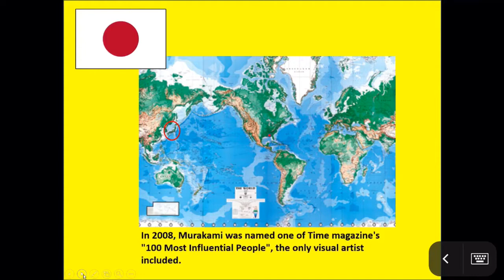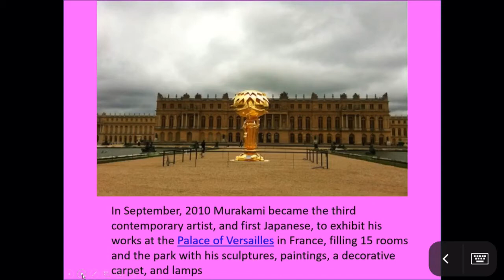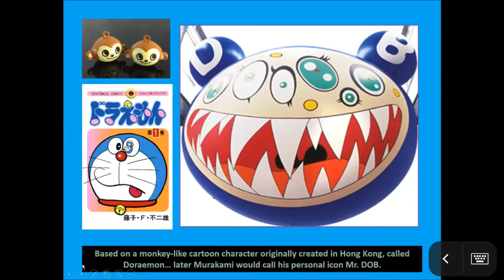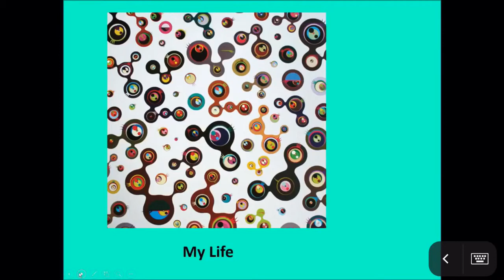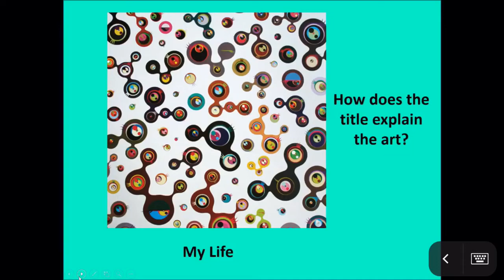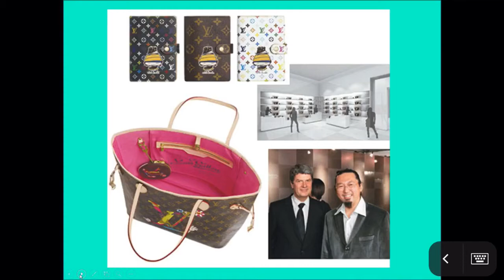Masterpiece Mondays: Takashi Murakami and Pop Art.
Masterpiece Monday’s: Learn about Takashi Murakami and create a Pop Art artwork.